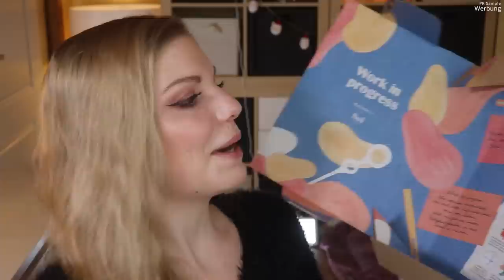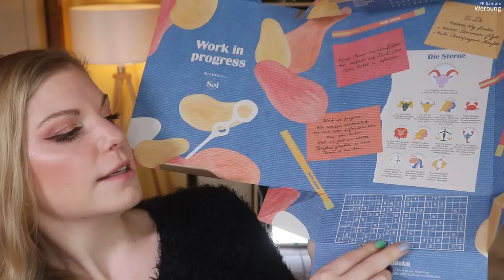My Little Box Januar 2022 | NEUSTART | Unboxing & Verlosung | Claudis Welt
Im Januar gibt uns die MyLittleBox einen Neustart für das neue Jahr.
Dafür erwarten uns sowohl 3 Beauty Produkte, als auch 3 Trend Accesoires.

Vielen lieben Dank an die liebe Stephanie und das My Little Box Team für die Zusendung der Box und des Gewinns!

Sie enthält normalerweise 2 Trend-Accessoires sowie 3 Pflegeprodukte.

00:00 Was machen wir hier?
01:18 Erste Einblicke und das Motto
04:18 Laptoptasche
05:32 Heft und Stift
06:10 My Little Beauty Maske
08:05 Doctor Babor Detoy Lipo Cleanser: (I,*)
09:30 Avène Eau Thermale Hydrating Emulsion
10:40 Mein Fazit

♡ Schreibe mir einen lieben Kommentar unter dieses Video mit NEUSTART

Liebe Grüße
Claudi